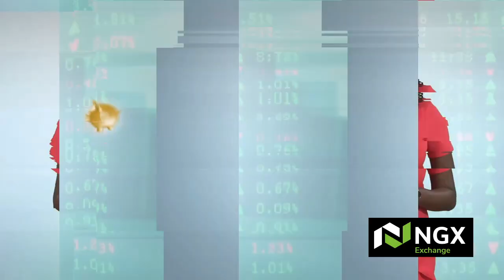NGX Exchange Traded Funds (ETFs)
Learn the fundamentals of investing in Exchange Traded Funds in this short explainer video